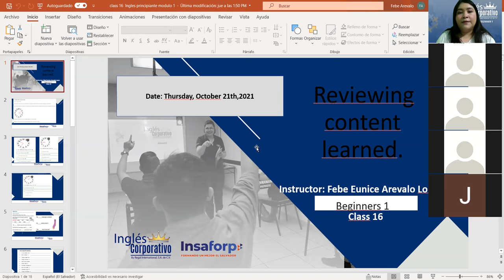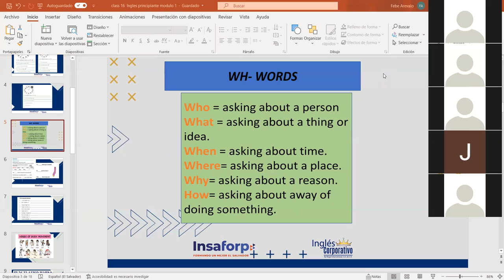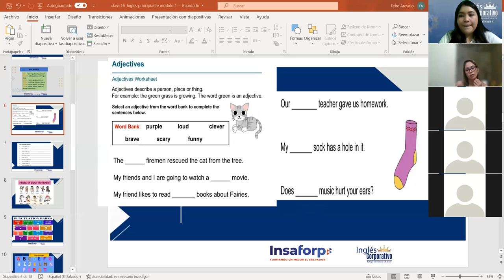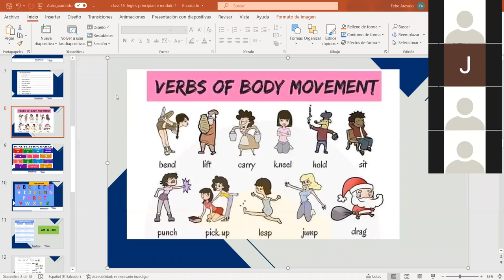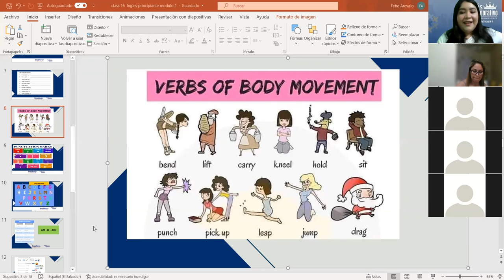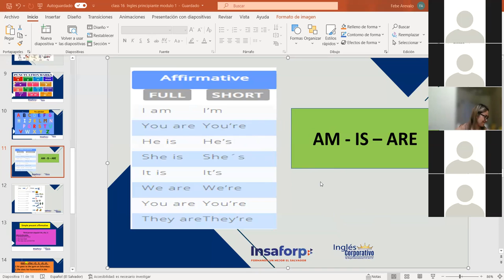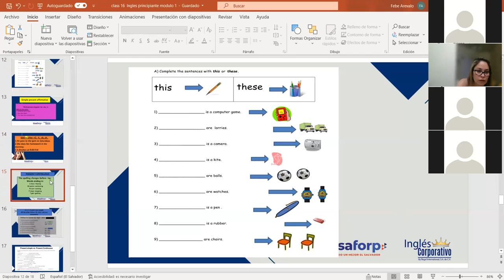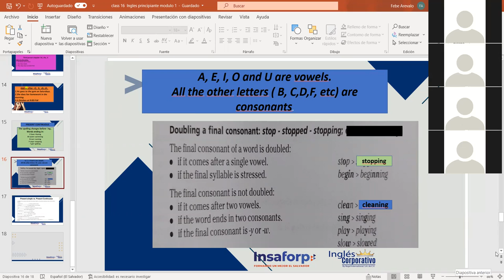Ingles Corporativo-Reviewing content learned. Class#16, day#16.